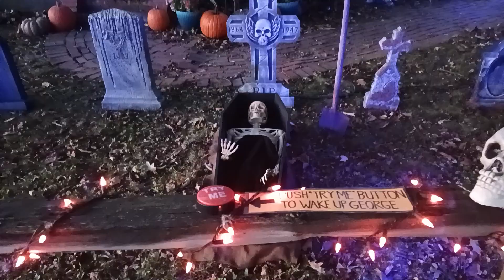Nightmare On Ash Street | Matthew's 2024 Halloween Display.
This is my 2024 Halloween display! And as always thank you watching!